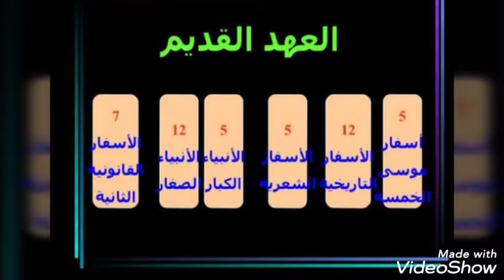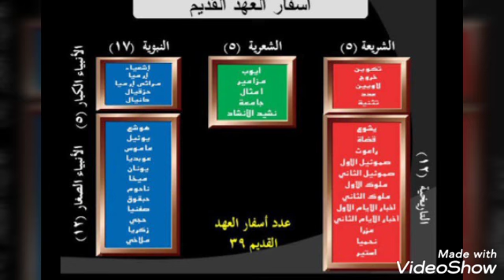الجزء الثانى محفوظات وكتاب مقدس مهرجان الكرازة كنيستى روح وحياة2020 مرحلة3/4 ابتدائي. اخ مايكل مجدى